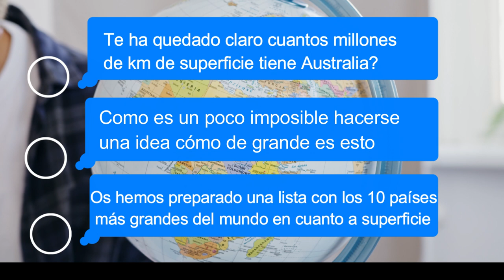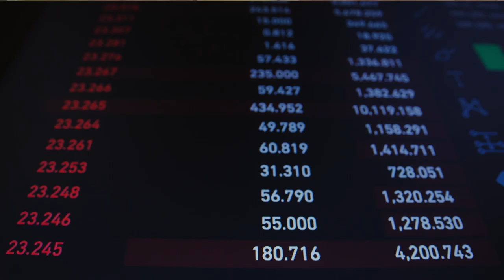10 Curiosidades Sobre Australia Que Te Sorprenderán 😱 | Australia 2023🇦🇺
En este video compartimos datos curiosos y sorprendentes de Australia, desde los únicos mamíferos que ponen huevos hasta sus impresionantes playas.